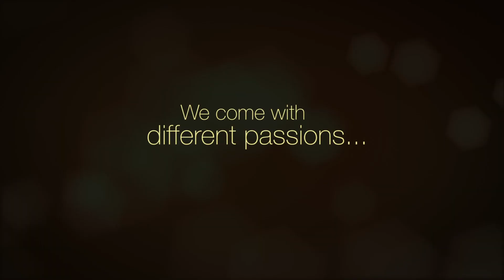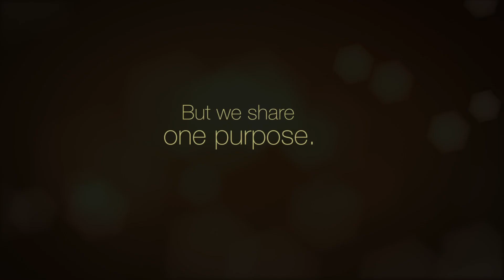The Miami Foundation at 50: Marlon Hill’s Miami story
Every Miamian has a story: how you came here, why you stay here, and what you value about this community. During our 50th anniversary year, we invite the entire community to share your experiences, discover how they connect us and become a champion for what matters to you in the city we all love. HistoryMiami will archive it in their collection recording what it’s like to live here.

This is Marlon Hill’s Miami story…